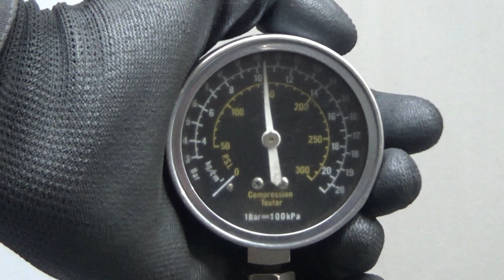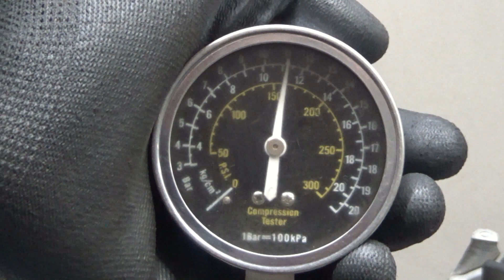Двигатель Nissan для Teana J32 2008-2013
Описание двигателя Двигатель Nissan для Teana J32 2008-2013
2.5Л. 24V 2008Г. КОМПРЕССИЯ: 1Ц:12 2Ц:11.5 3Ц:12 4Ц:11.5 5Ц:12 6Ц:11 VQ25DE 10102JN0A1